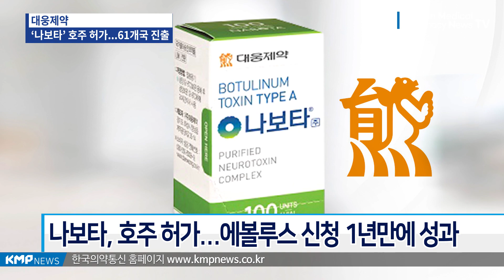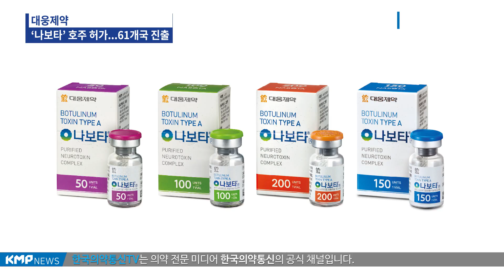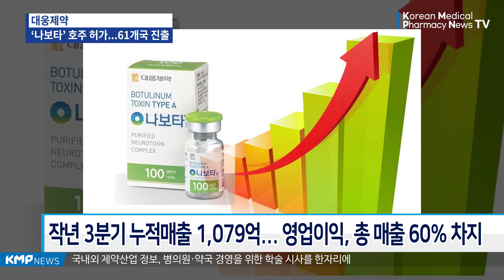대웅제약 "세계는 넓고 갈 곳은 많다"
대웅제약의 매출을 견인하는 새로운 효자 품목이죠,  보툴리눔 톡신 ‘나보타’가 새해 초부터 해외 진출에 속도를 내고 있다.

나보타가 호주 시장에 진출하게 된 것이다.

대웅제약에 따르면  보툴리눔 톡신 제제 '나보타'가 지난 1월 13일 호주에서 현지 제품명 ‘누시바’로 품목허가를 취득했다.

호주 파트너사인 에볼루스(Evolus)가 호주 식품의약품안전청(TGA)에서 허가를 받은 품목은 ‘누시바 100유닛’으로, 지난 2021년 12월 품목허가를 신청한 지 일년여 만에 허가를 획득한 것이다.

호주에서 ‘누시바’는 이르면 올해 하반기 늦어도 내년 상반기 출시될 예정이다.

계약에 따라 그동안 나보타의 미국과 유럽 진출에 협력해 온 에볼루스가 호주 현지 유통과 판매를 맡게 된다. 대웅제약도 브랜드 마케팅에는 함께 나설 계획이다.

호주 보툴리눔 톡신 시장 규모는 작년 기준 천 억원 이상으로 세계  10위권에 달한다.

또한 비외과적 시술 중 보툴리눔 톡신의 비중이 41%로 가장 큰 비중을 차지하고 있으며 1인당 시술 비용도 매우 높은 편이라고 한다.

나보타는 대웅제약이 지난 2014년 국내에 출시한 보툴리눔 톡신 제제로, 국내뿐만 아니라 아시아에서 유일하게 미국 식품의약국(FDA) 승인을 받은 보툴리눔 톡신이다.

이번 호주 품목허가 획득으로 나보타는 지금까지 허가를 취득한 나라는 61개국이 됐다.

대웅제약은 세계 보툴리눔 톡신 시장 1, 2위인 미국과 유럽을 포함한 80개국에 걸쳐 파트너십 계약을 맺고 있는데요 최종 목표는 100개 이상에서 품목허가를 받는 것이다.

대웅제약은 100개국 이상에서 허가를 획득하는 것을 최종 목표로 하고 있다.

특히 올해는 세계 3대 시장 중 하나인 중국 시장 진입을 기대하고 있다.
박성수 대웅제약 부사장은  "최대한 빨리 호주 출시를 위해 노력하는 한편, 올해도 중국 등 다수 국가에서 허가 취득과 발매를 통해 글로벌 No.1 보툴리눔 톡신 제제로 자리잡도록 노력하겠다"고 말했다.

지난해 미국에서 소송 리스크를 털어낸 나보타의 성장은 대단했다.  지난해 3분기까지 누적 매출액이 1079억원으로 전년도 연간 매출액 796억원을 훌쩍 넘겼다.

이 가운데 수출액이 846억원으로  전체 매출의 78%(78.4%)를 넘었다.

더군다나 나보타의 영업이익률은 50% 이상으로 지난해 대웅제약 전체 영업이익의 60%를 차지할 정도이다.

이같은 나보타의 활약에 힘입어 작년 대웅제약의 영업이익은 처음으로 천 억원 돌파가 유력시되고 있다.